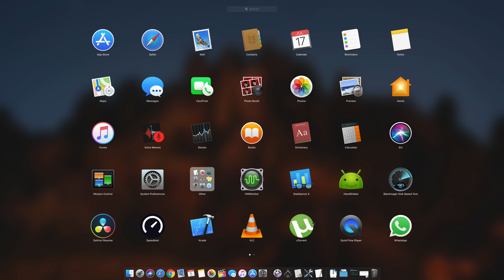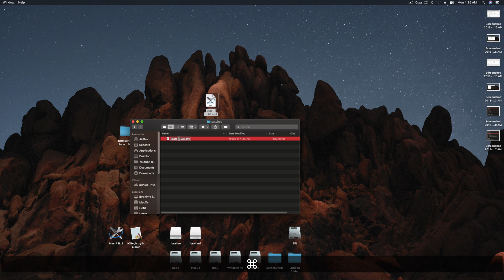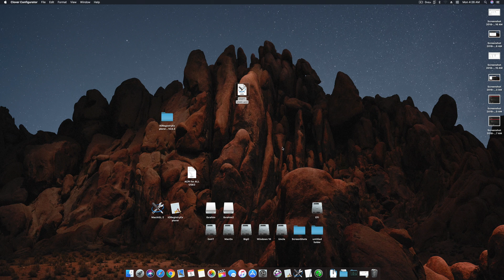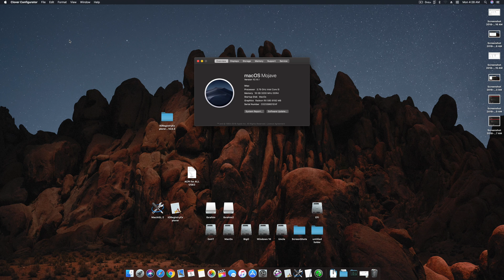USB 3.0 & 3.1 Permanent FIX | SSDT Patch | PART 3 of 3 | For All MacOS X | 10.14.1 USB fix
____________________________________ USB 3.0 & 3.1 Permanent FIX | SSDT Patch | For All MacOS X | Also for
Mojave 10.14.1
Mojave
High Sierra
Sierra
El Capitan
Yosemite
Maverick

Also Watch Video On How to Fix Final Cut Pro Rendering H.264 Apple Hardware Accelerated Intel Quick Sync Enable

Adobe Photoshop

Compatible With
Motherboards :
Asus, Gigabyte, MSI, Asrock, Intel

Processors :
Coffee Lake, Kaby, Lake, SkyLake, Broadwell, Haswell, SandyBridge